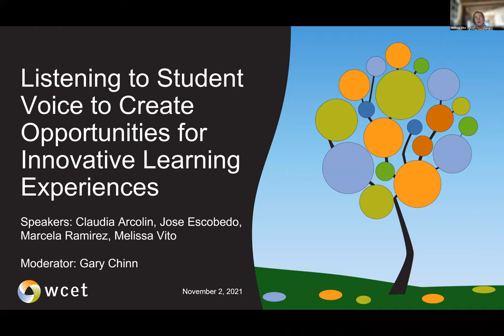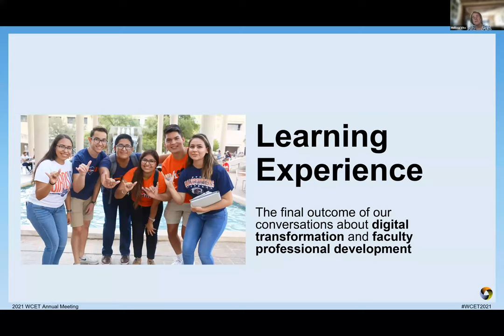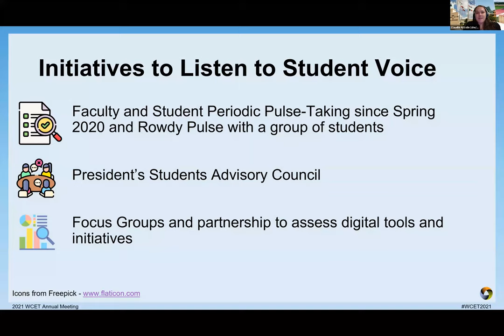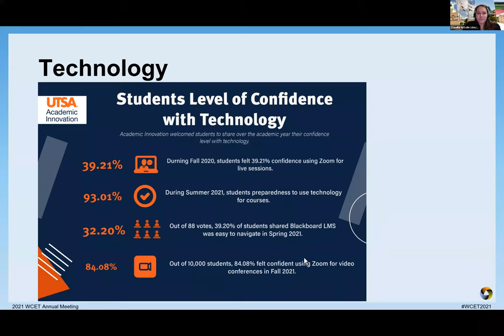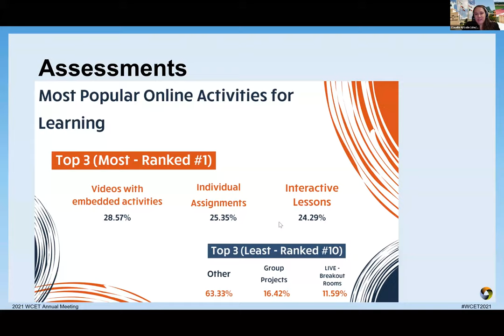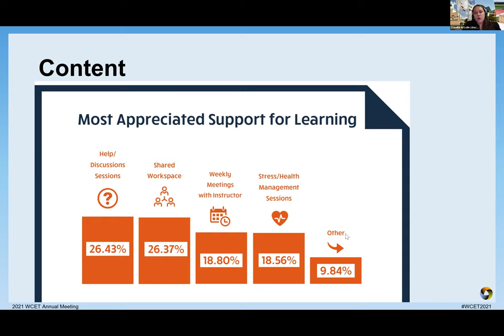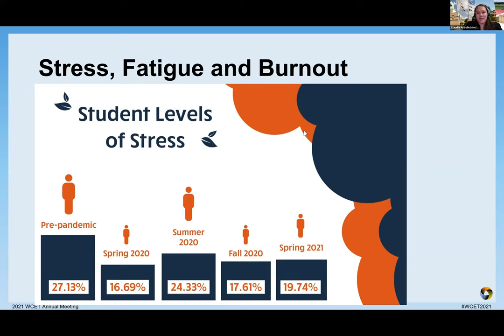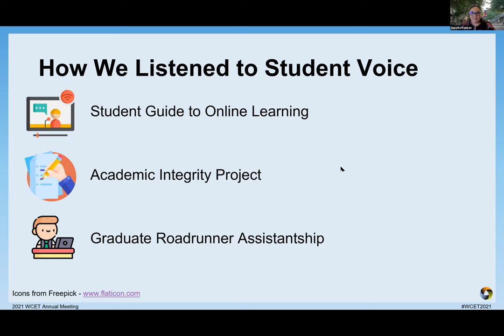WCET2021: Listening to Student Voice to Create Opportunities for Innovative Learning Experiences